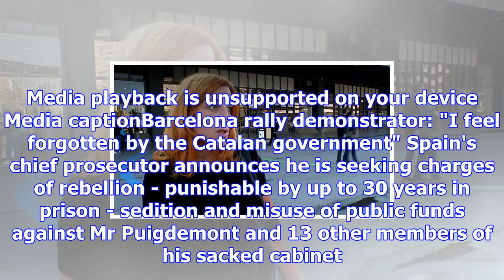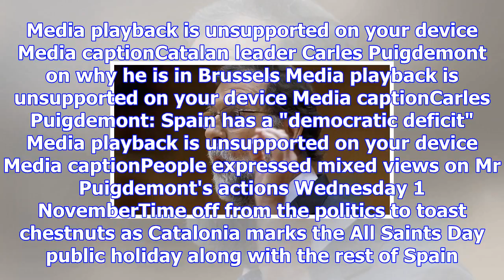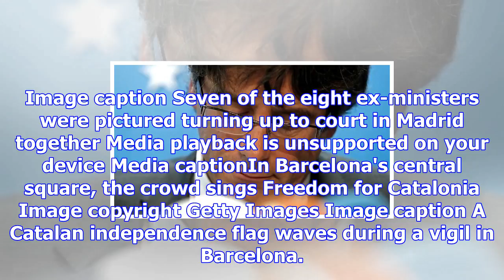Catalonia's longest week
Image copyright AFP Image caption Independence was a cherished dream for many which seemed to come t...